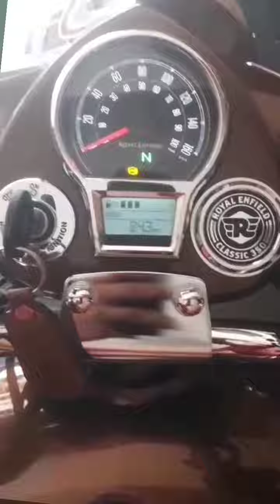ROYAL ENFIELD BULLET LOVER ❣️